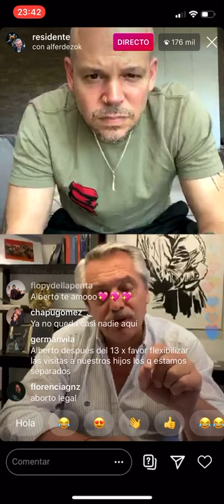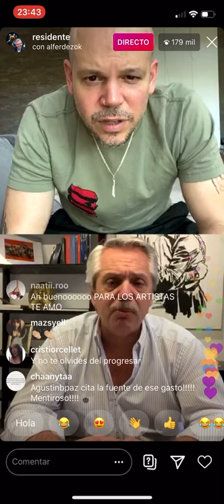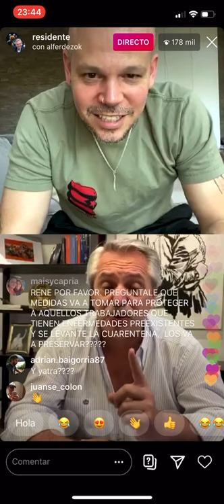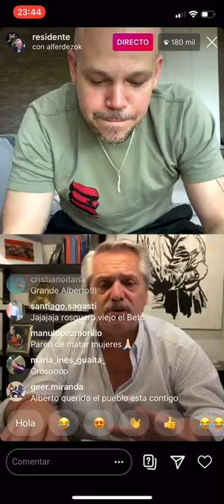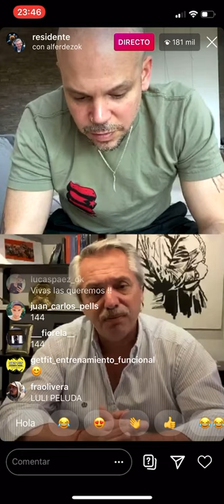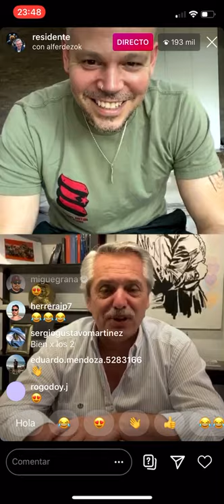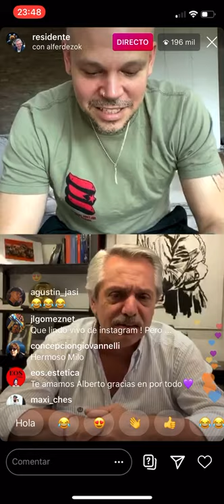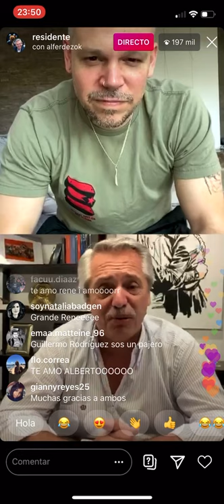EN VIVO : René (RESIDENTE) & Alberto Fernández PRESIDENTE de Argentina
HOY A LAS 5PM(🇵🇷)/18hs(🇦🇷) UNA CHARLA EN VIVO CON @alferdezok PRESIDENTE DE ARGENTINA.